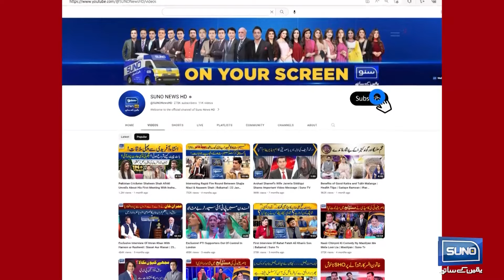Ishaq Dar Ki Mastiyan Main Jugtain | Nasir Chinyoti | Veena Malik